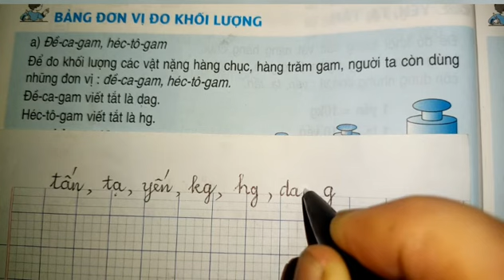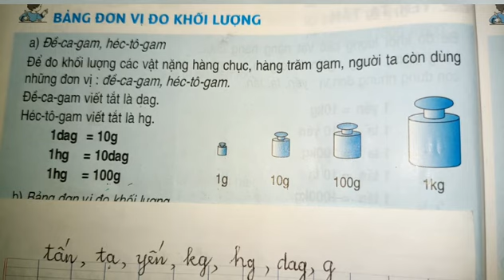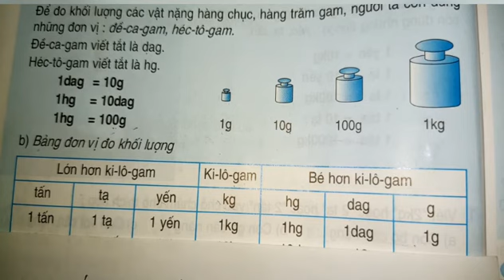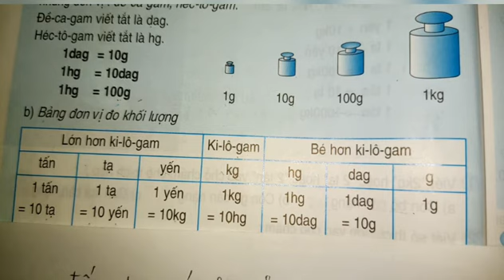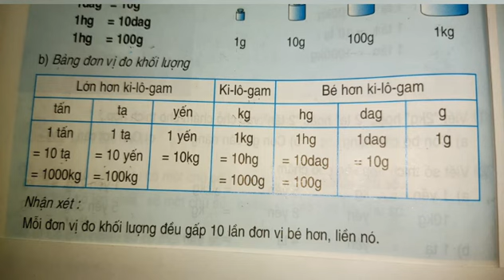Bảng đơn vị đo khối lượng(tr.24) SGK Toán 4